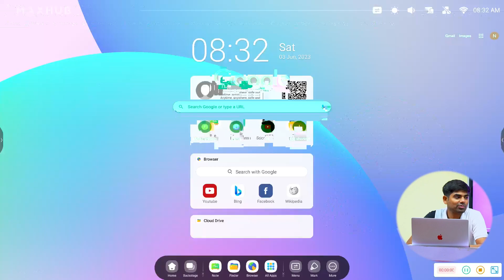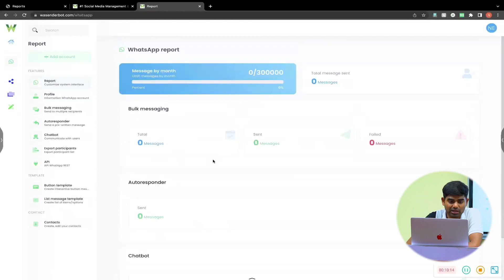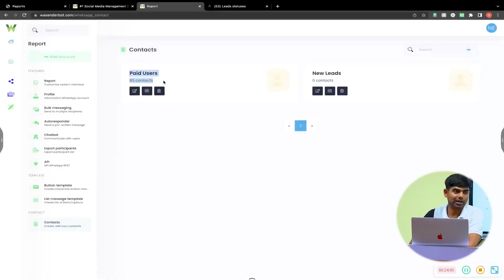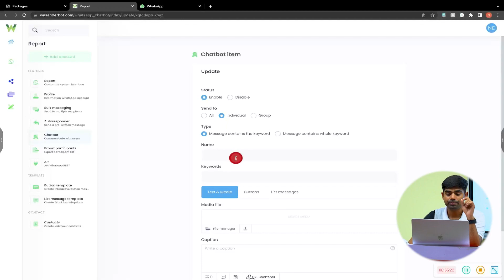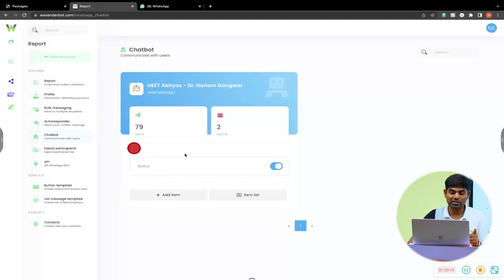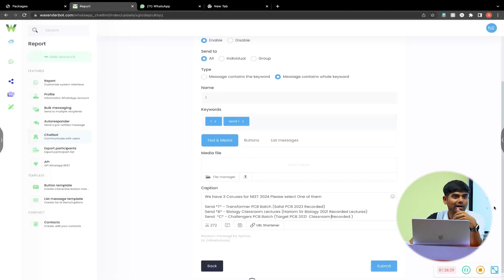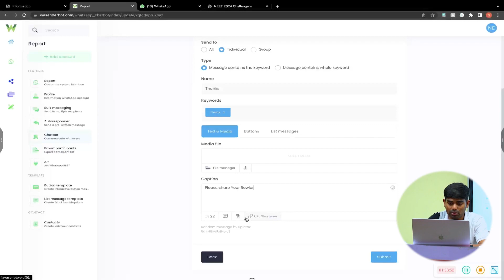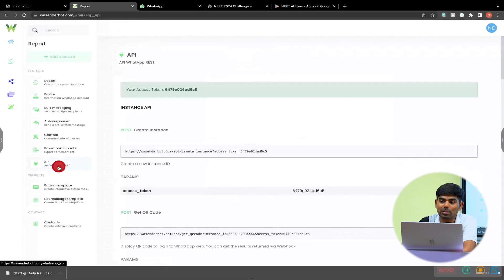✅ New Cloud Bulk WhatsApp Sender Launch- Get Free Trial